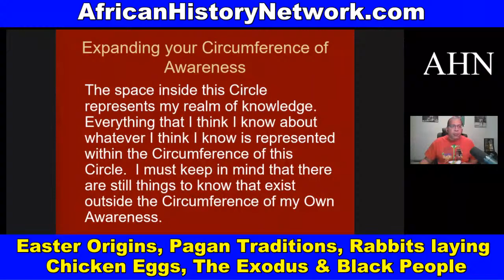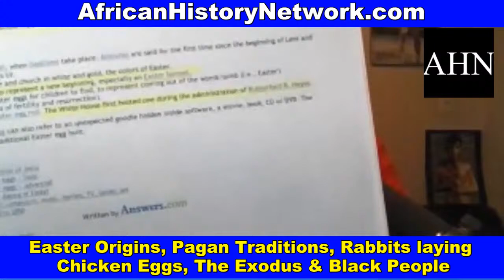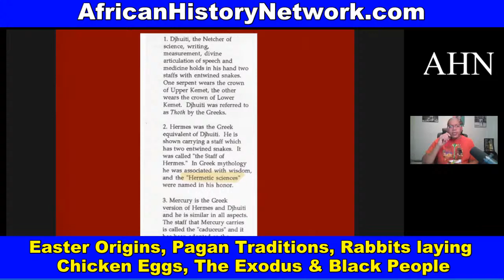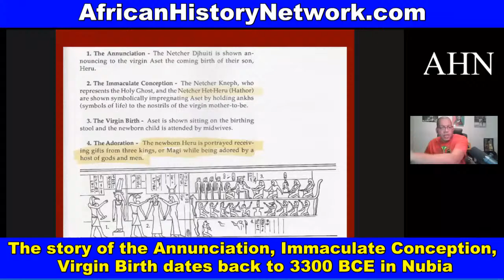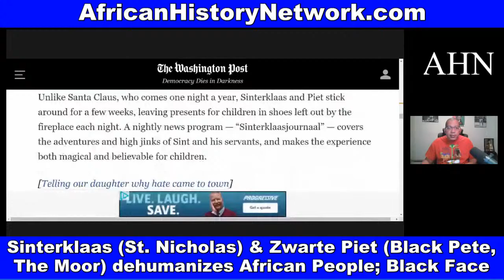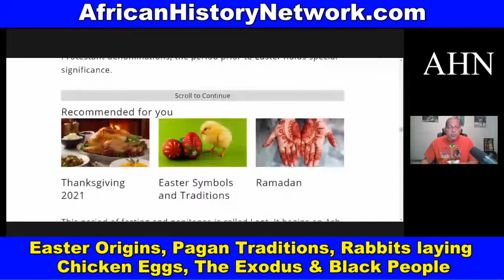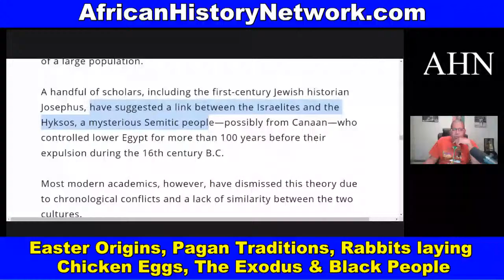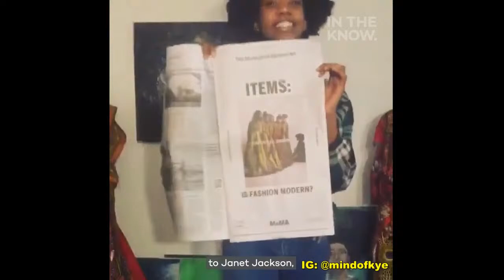Easter Origins, Pagan Traditions, Rabbits laying Chicken Eggs, The Exodus & Black People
Easter Origins, Pagan Traditions, Rabbits laying Chicken Eggs, The Exodus & Black People - TheAHNShow with Michael Imhotep 4-17-22

REGISTER NOW: Class #1 Starts Saturday, 4-23-22, 2pm EST:  WATCH CLASSES ON DEMAND NOW!!! ‘Ancient Kemet (Egypt), The Moors & The Maafa: Understanding The Trans-Atlantic Slave Trade What They Didn’t Teach You In School’, (LIVE 10 Week Online Course) with Michael Imhotep host of The African History Network Show. Discounted Registration $80; ALL LIVE SESSIONS WILL BE RECORDED SO YOU CAN WATCH AT ANY TIME! WATCH CONTENT ON DEMAND!

1st Class ‘Ancient Kemet (Egypt), The Moors & The Maafa: Understanding The Trans-Atlantic Slave Trade What They Didn’t Teach You In School’, Saturdays 2pm EST

2nd Class ‘From The Civil War To Civil Rights Movement & Black Power (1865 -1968) Sundays 2pm EST (Starts May 8th, 2022)

This is an interactive class taught by Michael Imhotep. You will be able to ask questions with the live chat. There are many teaching tools used including a Power Point presentation, video clips, book references, articles, etc. (As soon as you Register there is content you can watch.)